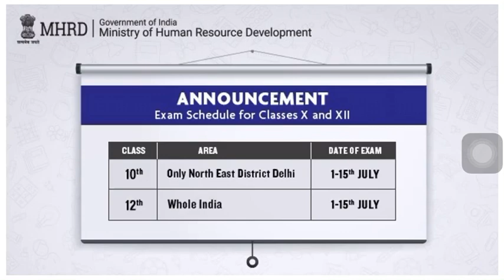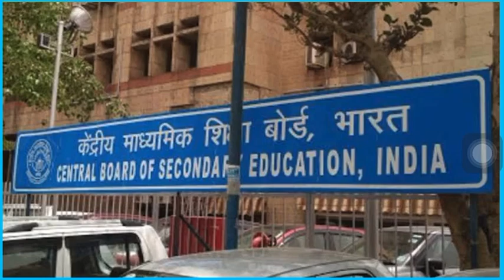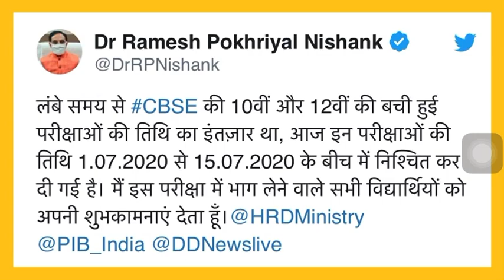CBSE LATEST NEWS | EXAMINATION DATES ANNOUNCED BY HRD MINISTER | CLASS 10TH AND 12TH DATES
Important dates announced by HRD Minister